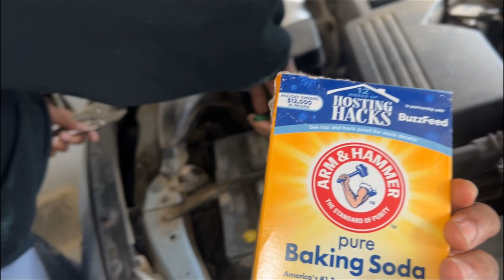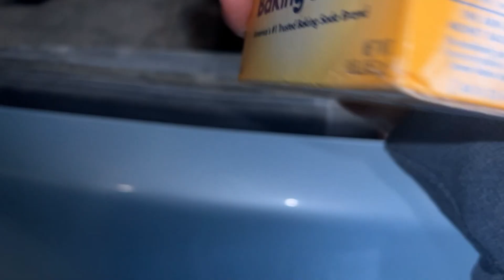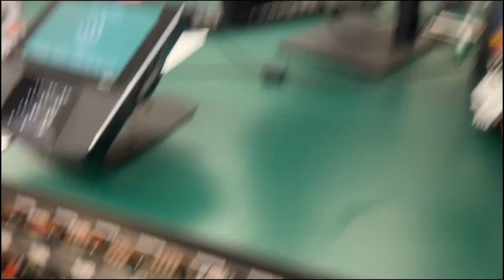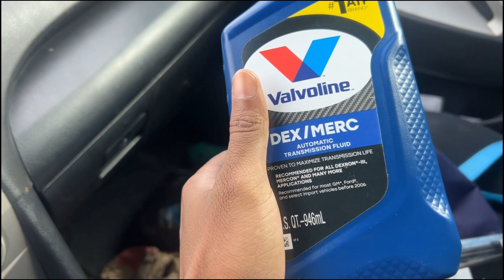WHAT A DAY...